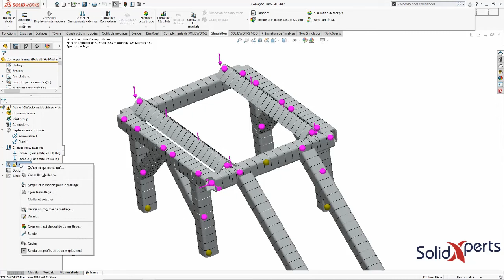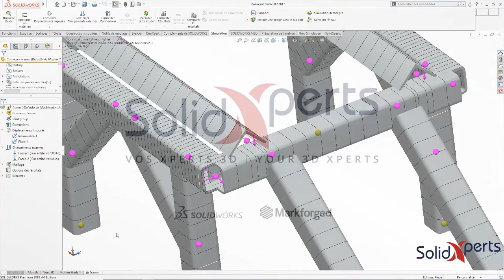SOLIDWORKS Simulation - Maillage sur les poutres - Juin 2018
Est-il vraiment possible de changer la taille du maillage sur les éléments de poutre? Bien sûr que oui! Découvrez comment le faire.